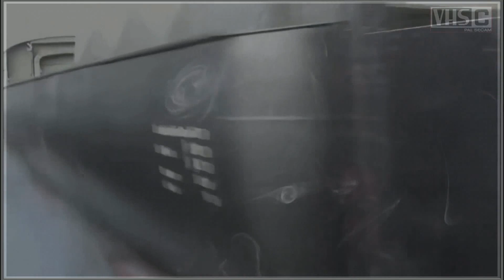Martinelli - Locomotive Breath (Jethro Tull cover 1983)